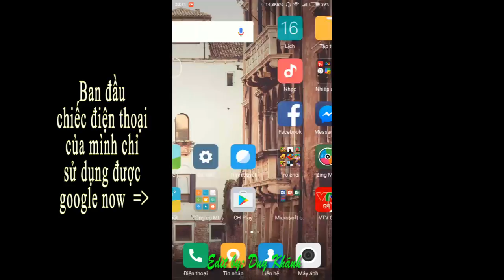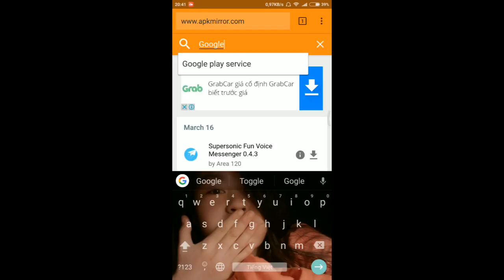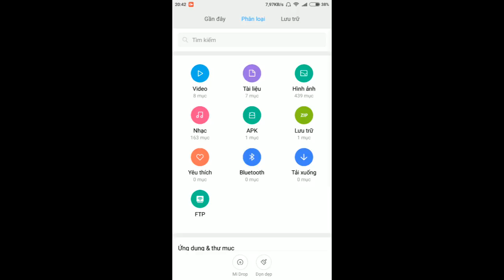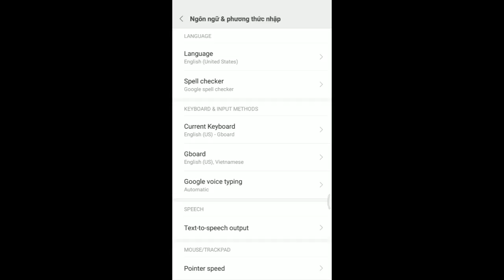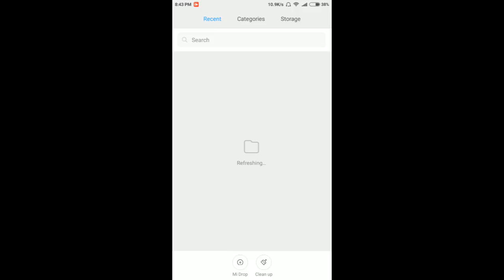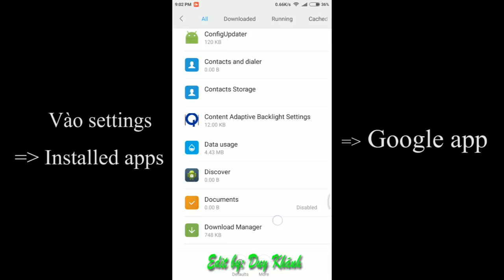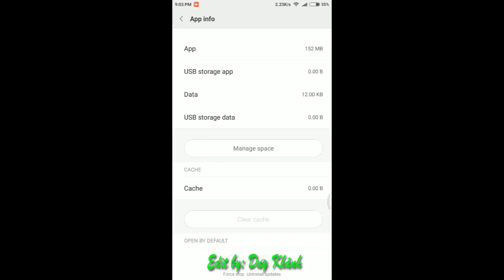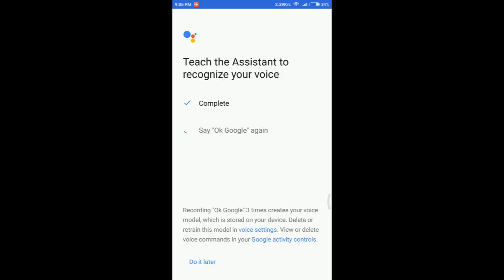[Hướng dẫn] Cài Google Assistant trên Redmi note 3 pro và các thiết bị Android mà không cần ROOT.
[ Install Google Assistant without ROOT ]
Mặc dù trợ lý ảo Google Assistant đã xuất hiện thông qua các bản rom Nitrogen, CyanogenMod,.. trên nền Android 7.0, tuy nhiên đây mới là bản rom cook do các nhà lập trình viết và chưa chính thức từ GG nên vẫn còn tồn tại những lỗi vặt khá khó chiu. Nhưng thời gian gần đây Google đã tung ra bản cài đặt beta cho phép người dùng cài trợ lý ảo Google Assistant trên nền Android 6.0 trở lên mà không cần phải root thiết bị của mình.
Edit by Khanh.